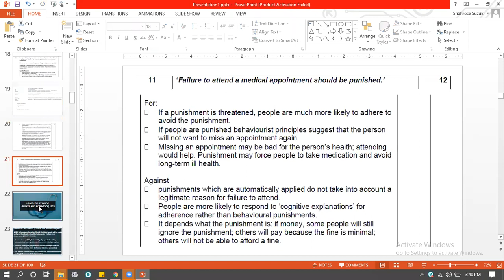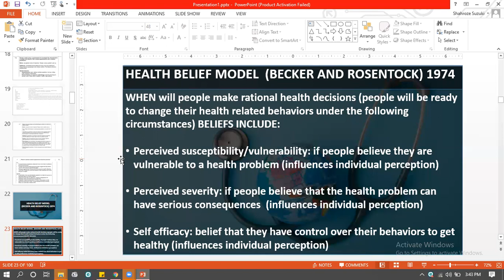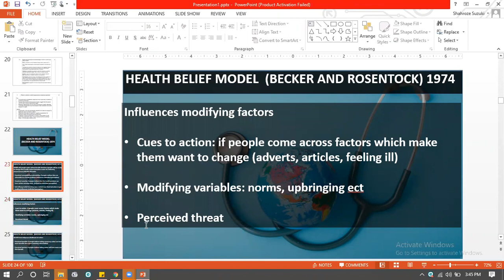A2 health psychology-Adherence 2